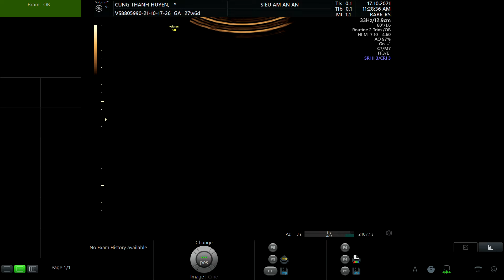CUNG THANH HUYỀN 1998 p1